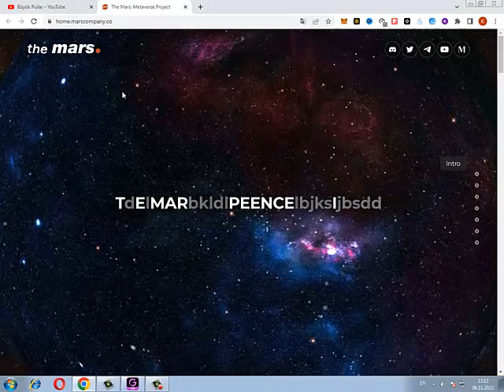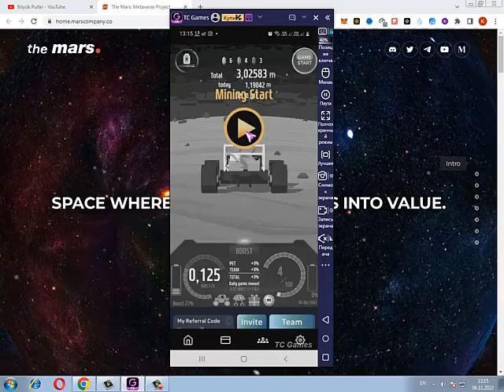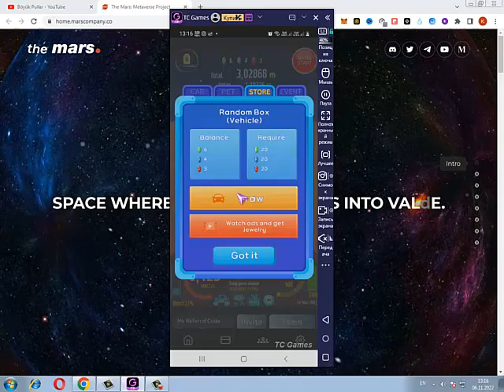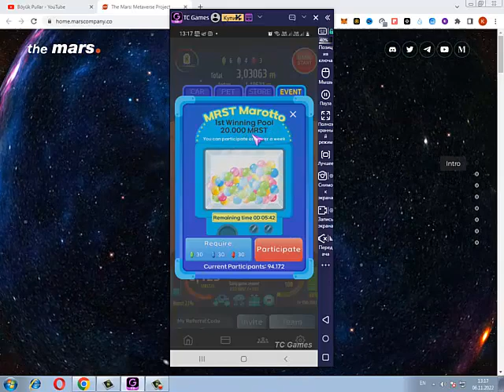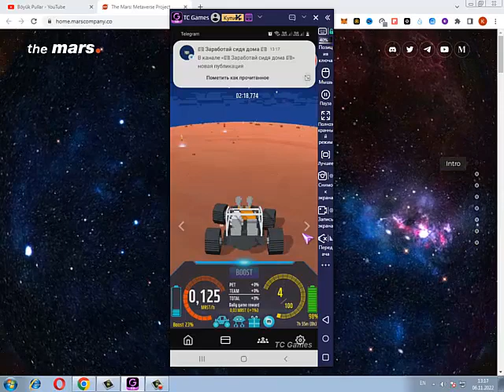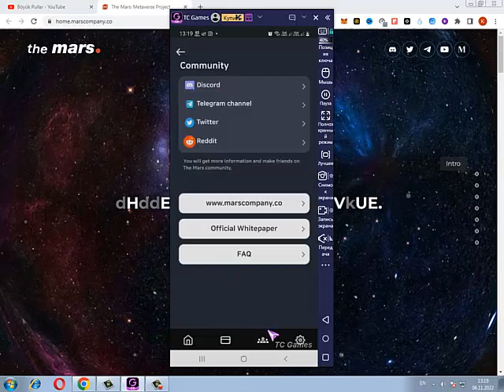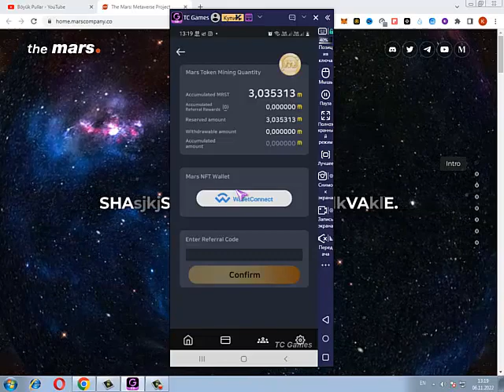MARS TOKEN QAZANDIRAN YENI PROQRAM